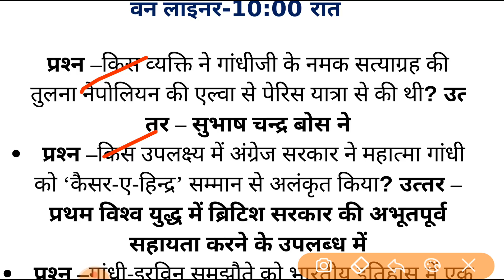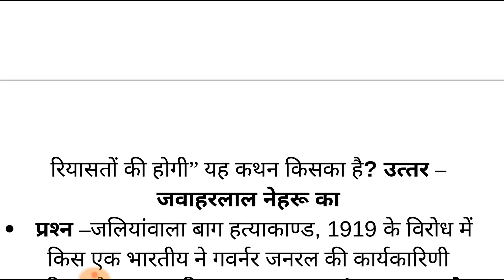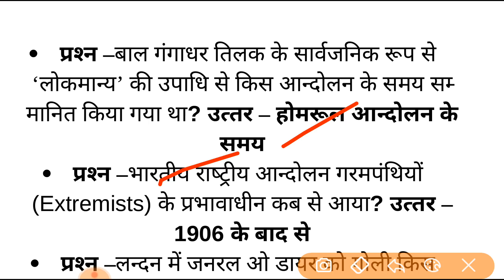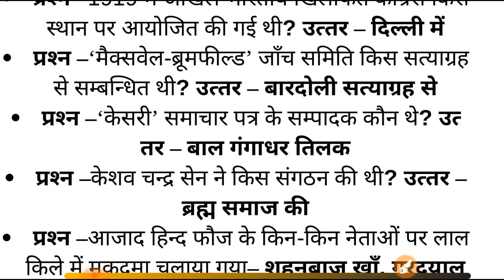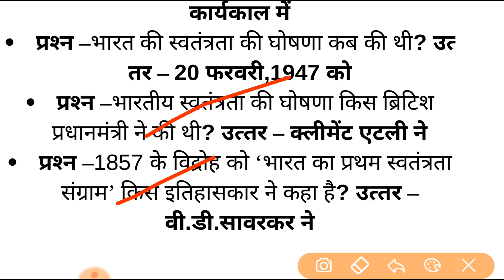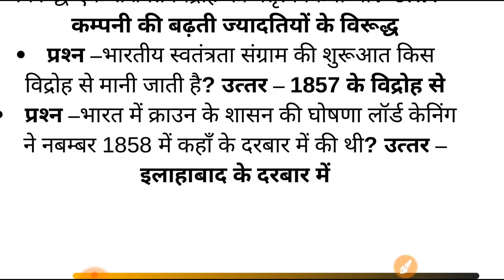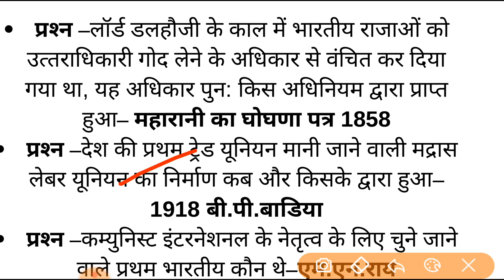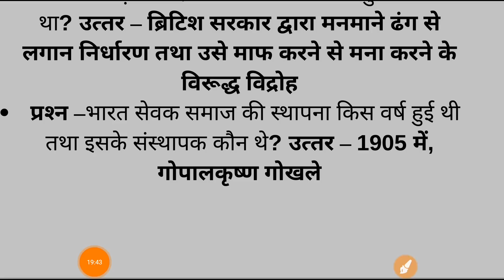History 1000 question answer for mppsc exam uppcs exam and upsc exam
History 1000 question answer for mppsc exam uppcs exam and upsc exam most important history in hindi
Mppsc exam 2019 premium preparation
Uppcs exam 2019 premium preparation
Upsc exam 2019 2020 premium preparation